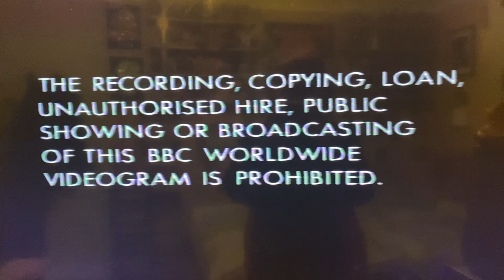Closing to Can’t Cook Won’t Cook: The Cook Ups (1997)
Closing to the BBC VHS Can’t Cook Won’t Cook: The Cook Ups (which also has bits from Ready Steady Cook) from 1997!